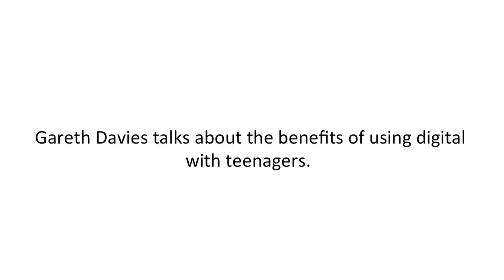Using digital with teenagers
Experienced teacher trainer, Gareth Davis, talks about using digital with teenagers.